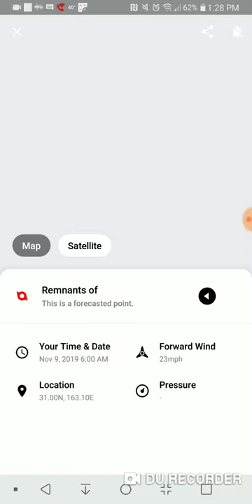Typhoon Halong November 7th, 2019 Update